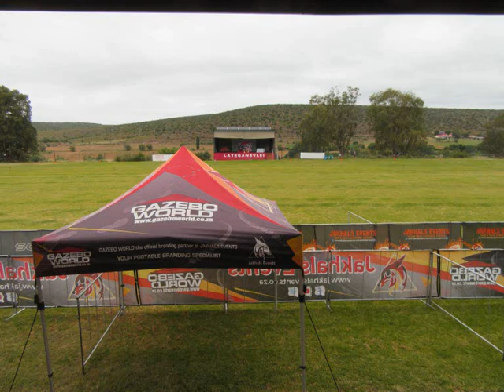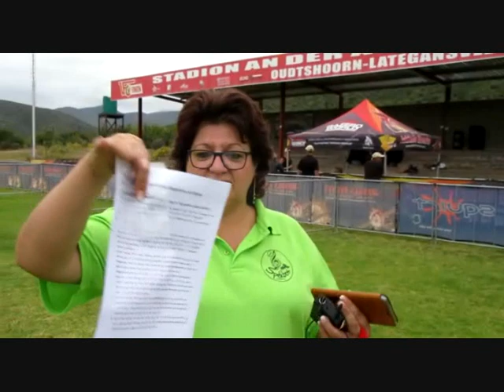Josty Trail Run in Oudtshoorn-Lategansvlei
Adrian Josty ist einer unserer besten Sponsoren und Marathonläufer aus der Schweiz. Ihm zu Ehren gibt es seid 2023 den Josty Trail Run über 21, 14 und 5 Kilometer.